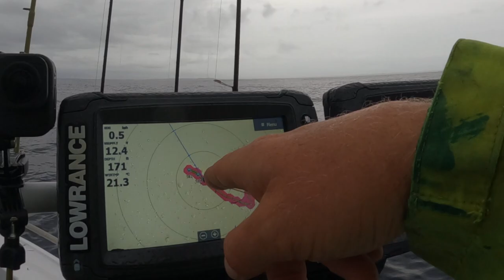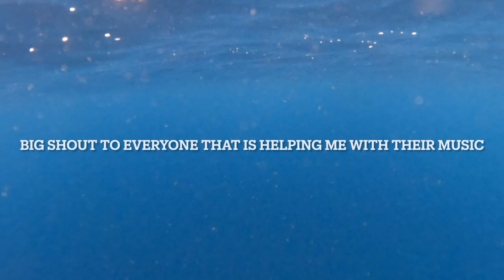Lure & Bait Fishing For Snapper & Pig Fish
In this video I'm fishing a totally unknown location. I struggle to find fish in the beginning but in the end I get some nice fish and some good starting spots for next time. I'm sorry about some of the footage quality the rain was relentless.